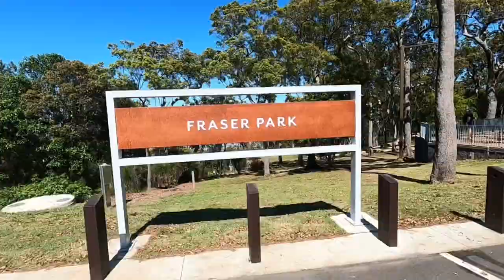Mount Archer-Rockhampton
Well worth the trip and the playground at the top was awesome! The slide had a very unexpected steep drop so we all had to give it a go of course. The walkway, lookout and playground are all very well planned and perfectly landscaped but everything in Rockhampton was so CLEAN!!!